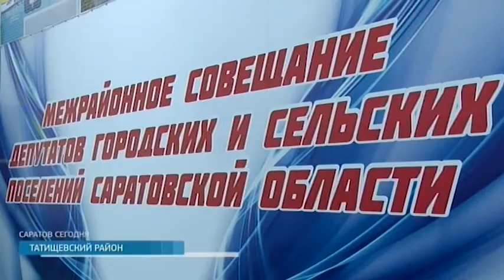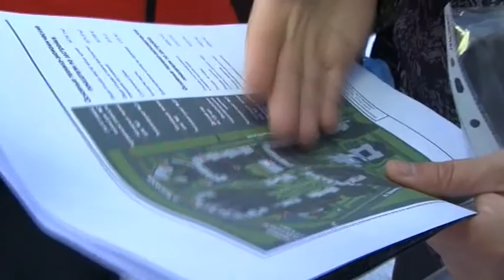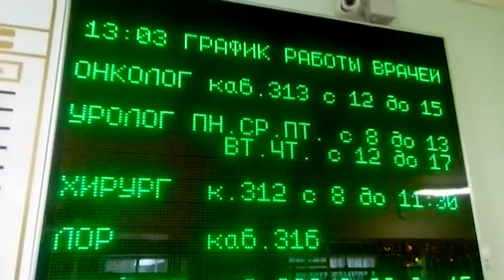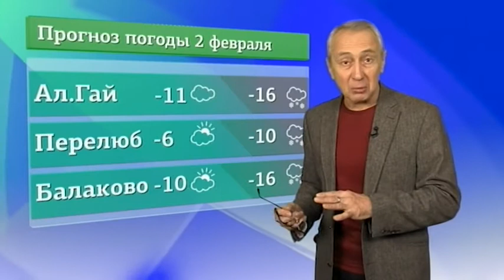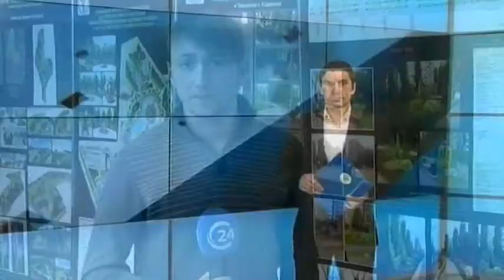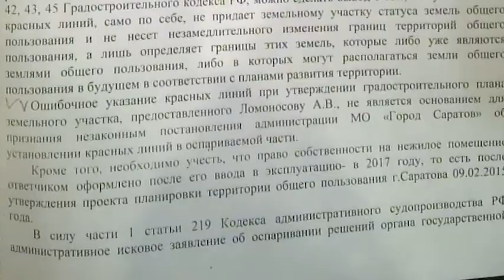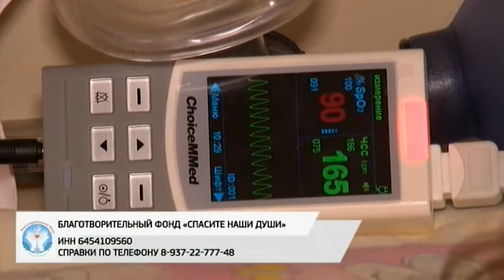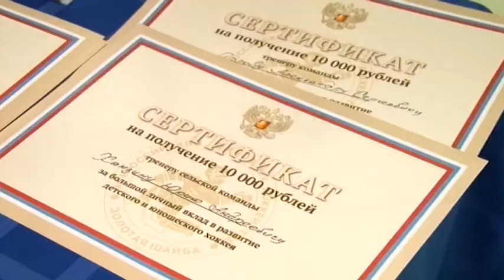Саратов Сегодня — 1 февраля 2018